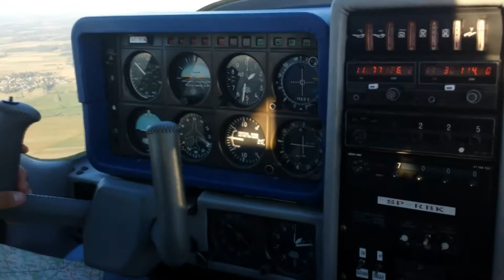Grądy - Ostrołęka - Grądy